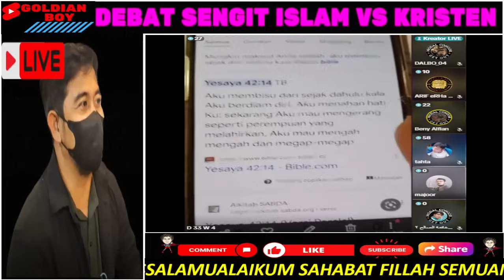PENDETA ESRA SORU TERBUNGKAM SAAT BERDEBAT DENGAN ULAMA LULUSAN SIDOGIRI,ENDINGNYA JEMAATNYA PANIK